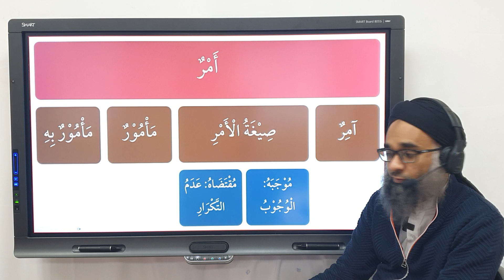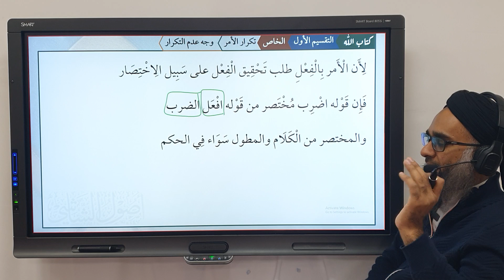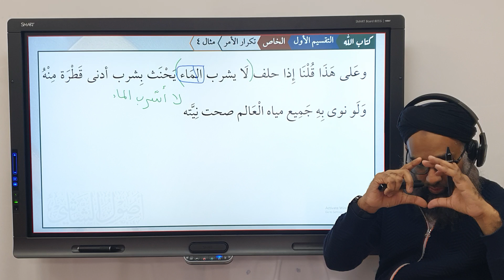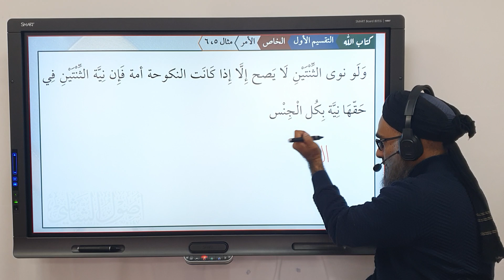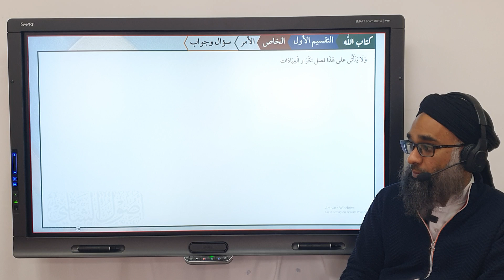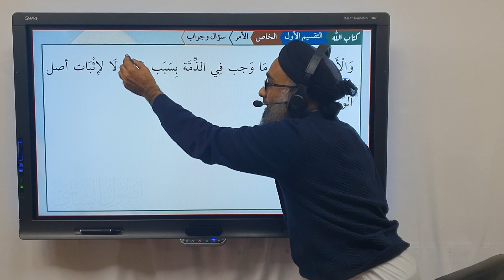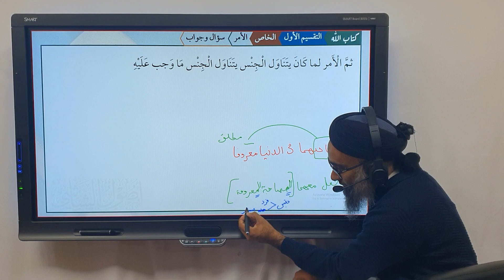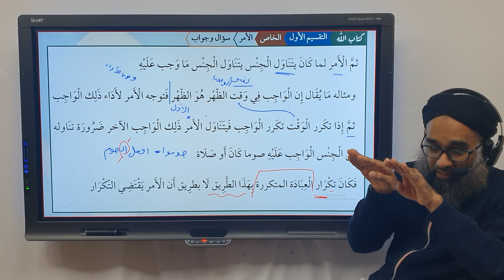Usool as-Shashi (15): الأمر لا يقتضي التكرار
0:00 Introduction
2:21 Example 1&2&3
7:06 وجه عدم التكرار
12:48 Example 4
17:58 Example 5&6
24:27 Problem and Answer